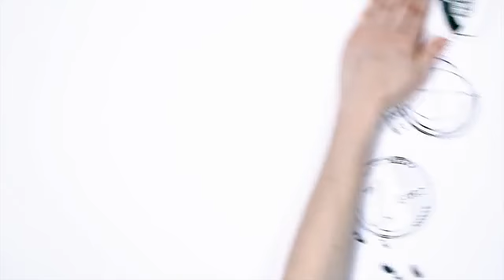Why does the EU exist Understanding Europe